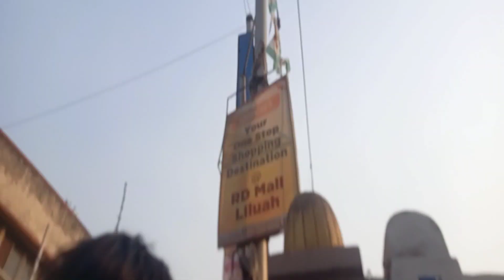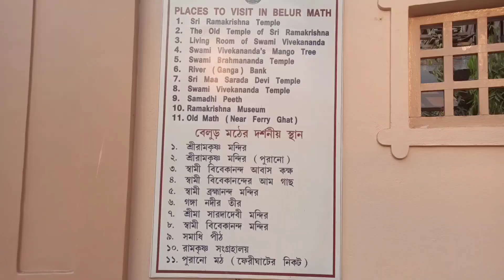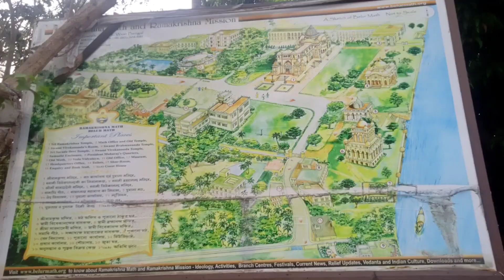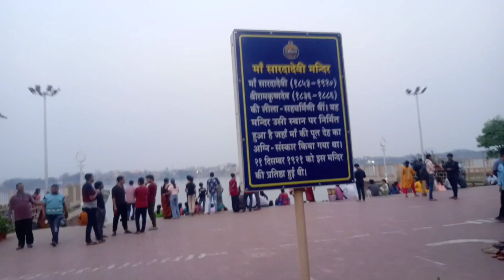Places Where visit in BelurMath || Best Place || Full Information || Vlog 3 || JourneyWith Akka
Ye video me apko mei howrah ka famous BelurMath Temple dikhaya hoon aur kya kya hai sab kuch de diya hoon aur kaise aa sakte ho wo bhi bata diya hoon video ko pura dekhiye ga aur acha laga ho to ek like, share & SUSCRIBE kar naa bhuliyega.